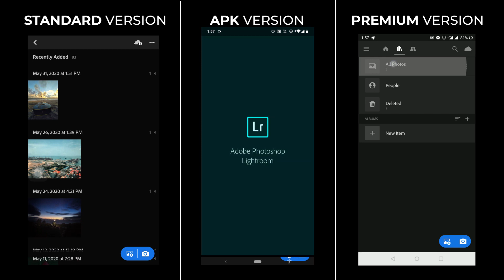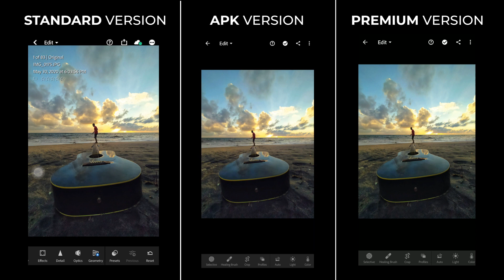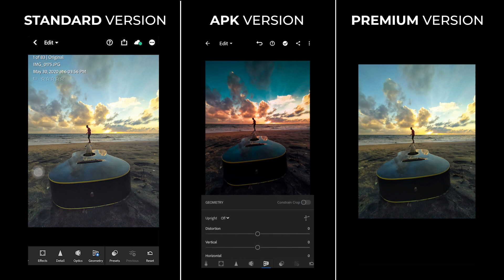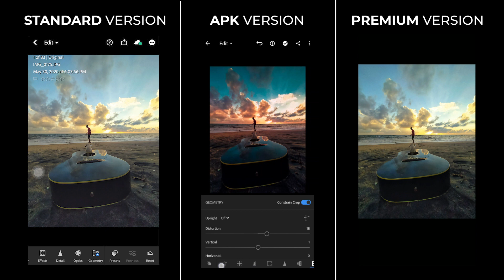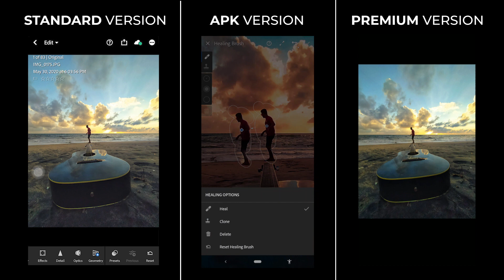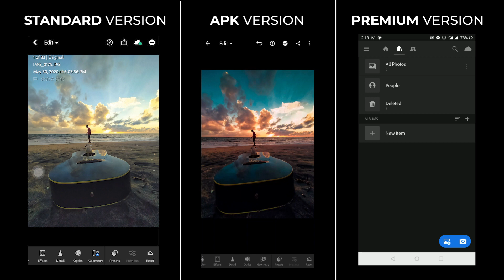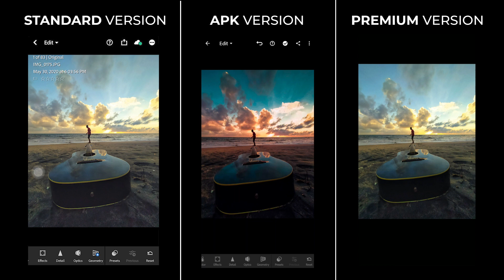What's the Difference Between Lightroom Standard, APK & Premium Version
I hope you like and enjoy this video. I hope you can do the tutorial at home. Thank you 'if you like. giving the button I like!.

 Director | Nipuna
 Videographer | editor | Kanishka
 Presenter | script writer | Zac